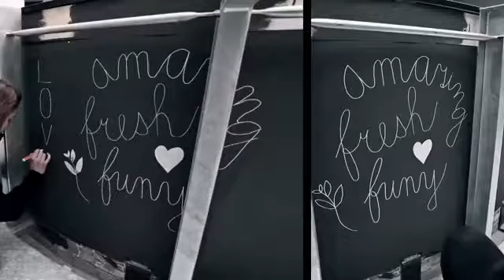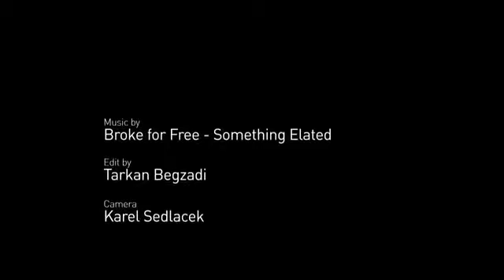Fusion Hotel Prague - 360° Lounge Bar illustration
Official site, best rates - Fusion Hotel Prague.

Fusion Hotel represents a very friendly, relaxed, stylish and casual hotel atmosphere. Unlike other hotels, we have truly incredible variability of room types. Cool big beds, original vintage rooms, standard twin or double, triples, family rooms, themed rooms all featuring unique design and many with individual artwork from young czech artists plus fantastic "fusion White" apartment to tickle your fusion senses. They all focus on details, style and originality. Both , fusion rooms and fusion restaurants represent a fusion of inspirations, creating an exciting and distinctive cross-cultural concept.